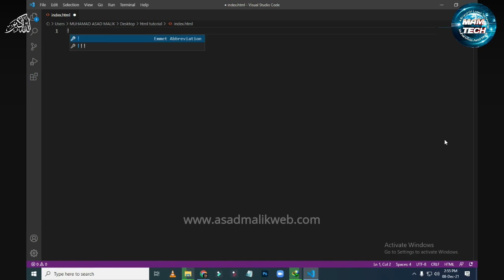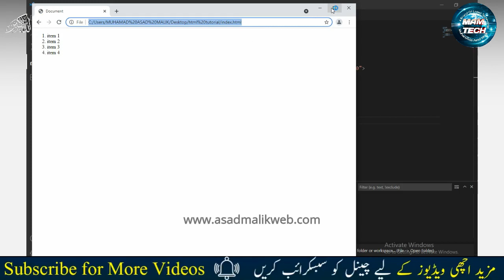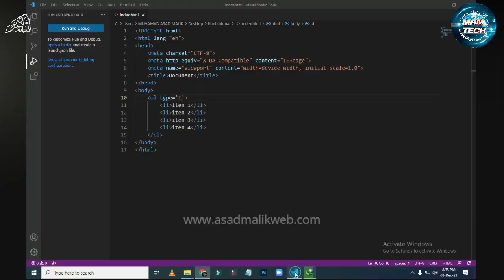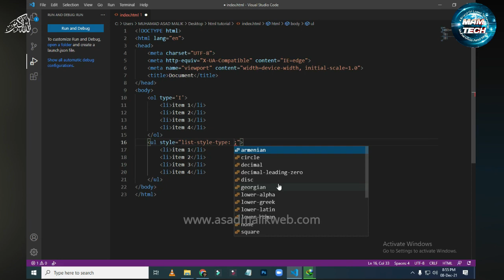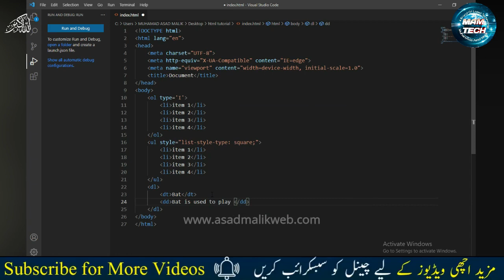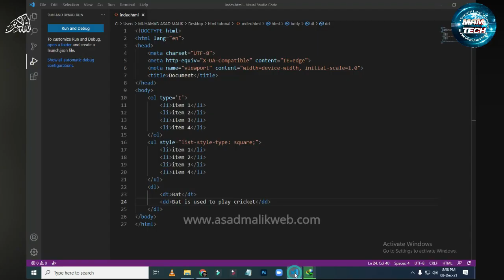Html Listing (Html Tutorial 13) || How to Listing In Html || html tutorial for beginners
In this video i will tell you how to learn html tutorial for beginner

MAM_TECH_Official Covers today's most important media, faith and personal growth with mam_tech_official
'Hard hitting and in your face'